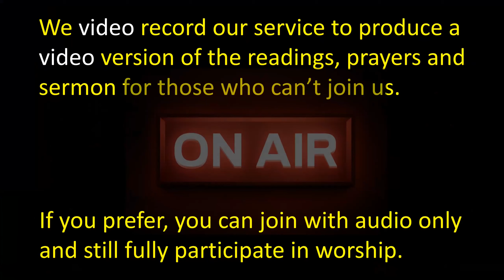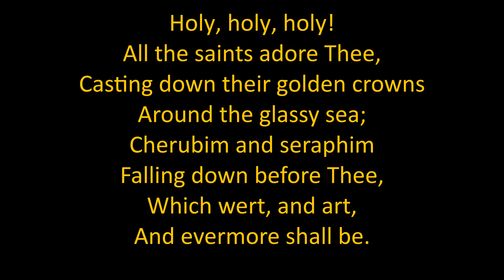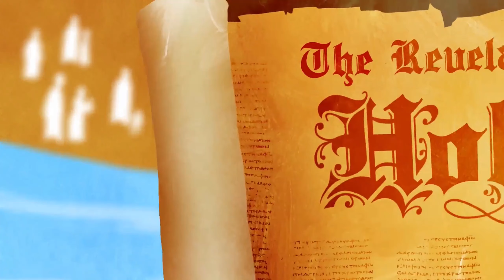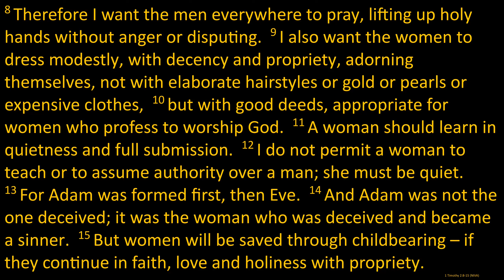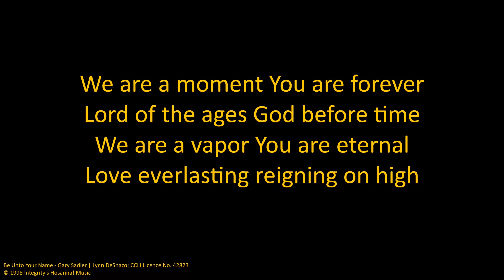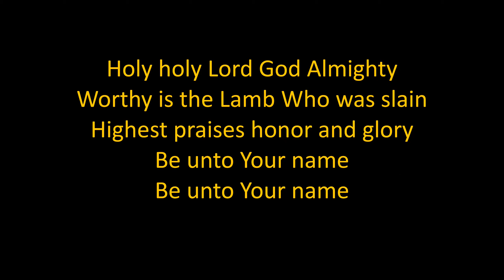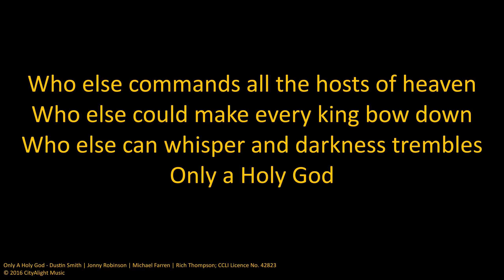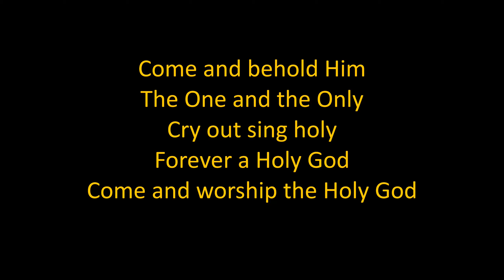Sunday Service 22nd May 2022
1 Timothy 2:8-15
Holiness. Men and women.
BibleProject is the author and owner of the video on 'Holiness' shown in our service. To see more BibleProject resources, please visit BibleProject.com